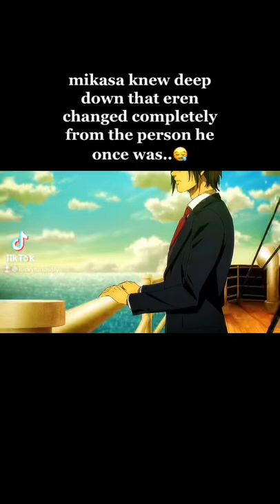anime shorts animeedit shortsvideo attackontitan animation aot